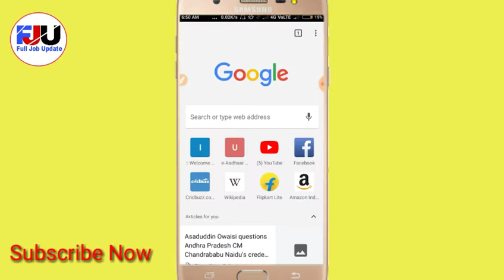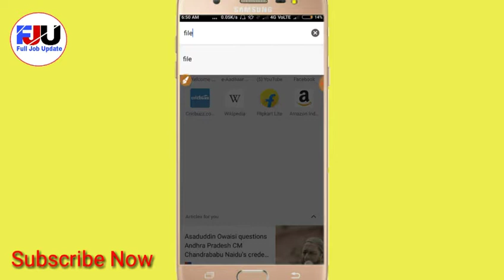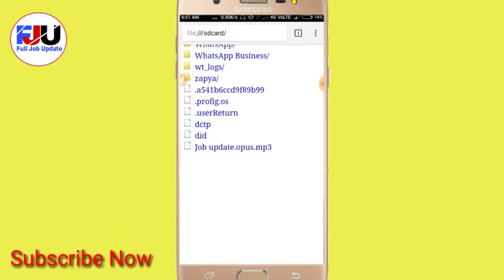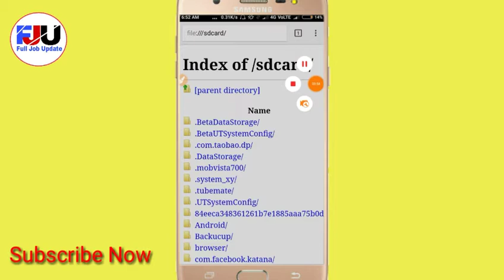Bina lock khole kisi dusre ke mobile me sab kuch kese dekhe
Dosto is video me ek aisi trick ke bare me bataya Gaya hai
Ke jisko apky mobile ke chrome browser me search karne ke bad uske mobile ke kisi bhi application KO use kar sakte chahe usny apny mobile ke apps par lock laga ke Rakha ho

Dhanyavad

Chrome browser me Jake search kare 👇

File:///sdcard